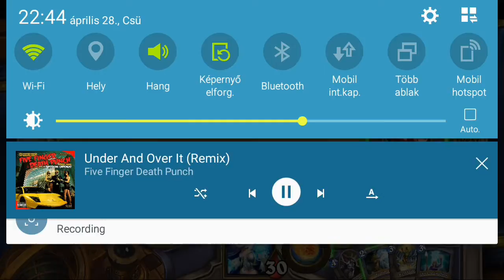Hearthstone gameplay#1 rekt dude!!!!!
I just started playing hearthstone and i will make more videos about it on android.
yeep